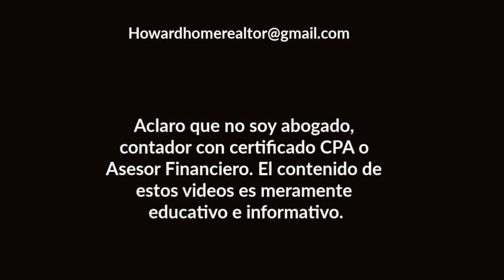Cuando se APROBARÁ la REFORMA MIGRATORIA | Howard Melgar